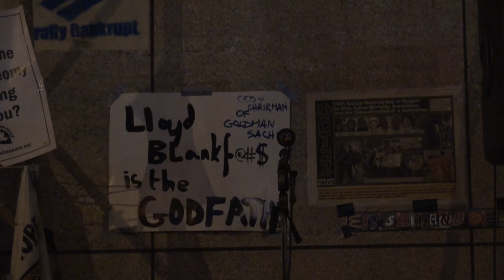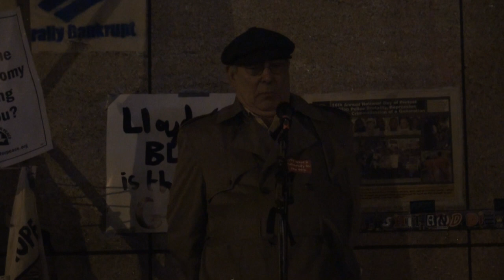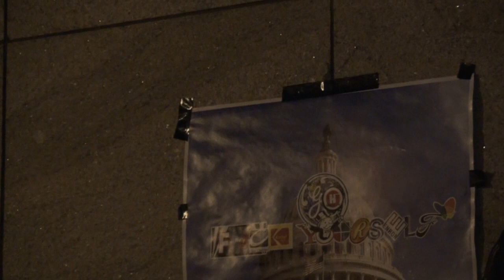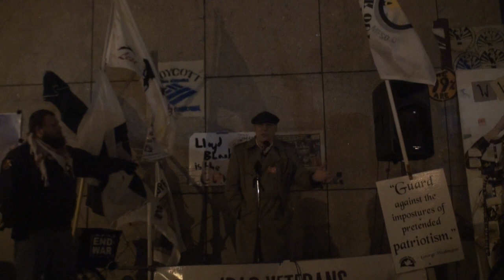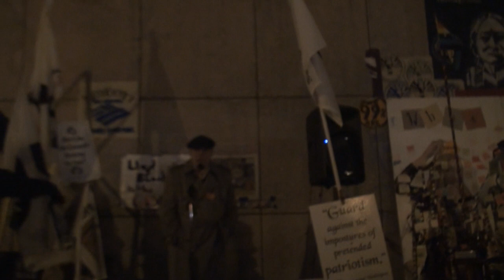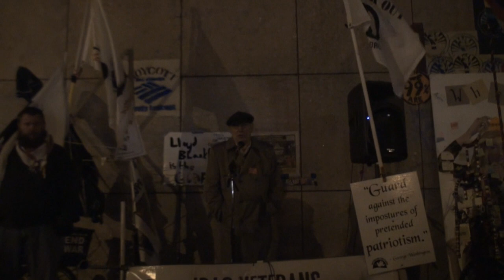Noel Ignatiev at Occupy Boston: Video 1 of 2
Noel Ignatiev is one of the many speakers as part of the Howard Zinn Memorial Lecture Series at Occupy Boston.

Noel Ignatiev is a longtime political activist and the author of "How the Irish Became White."